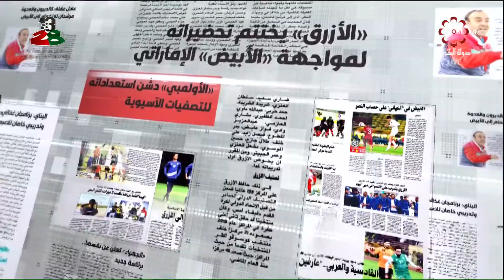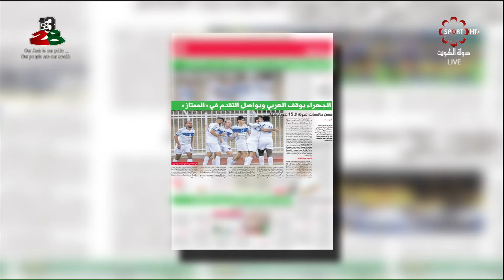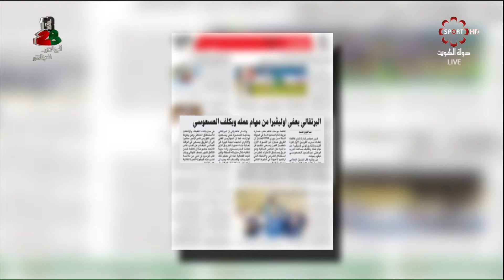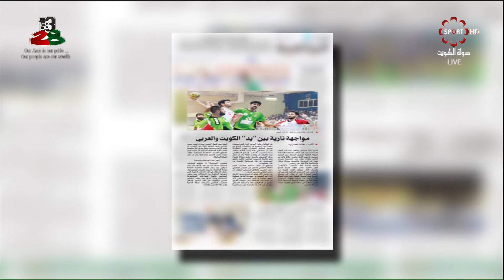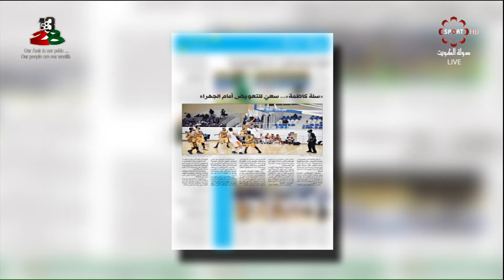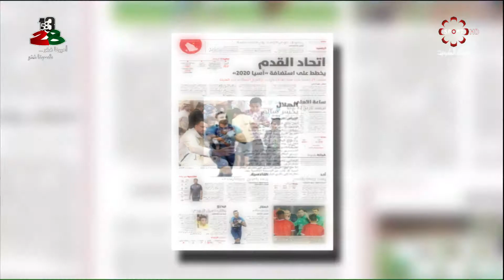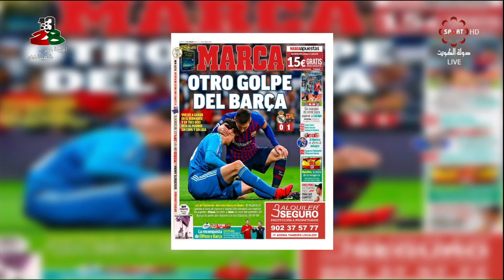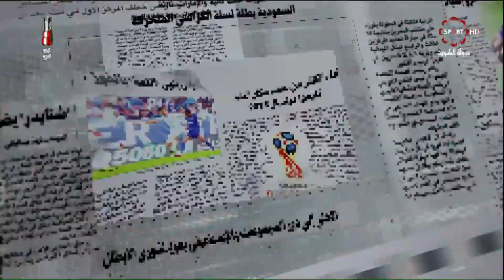برنامج مابين السطور - الاحد 2019/3/3